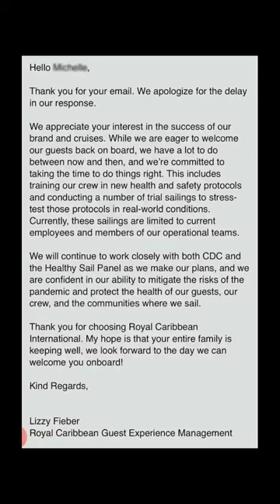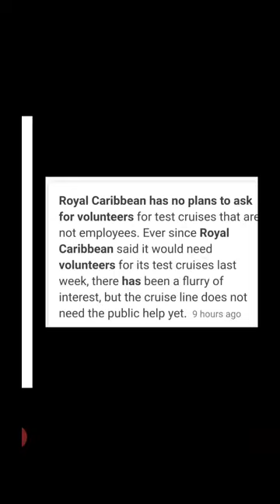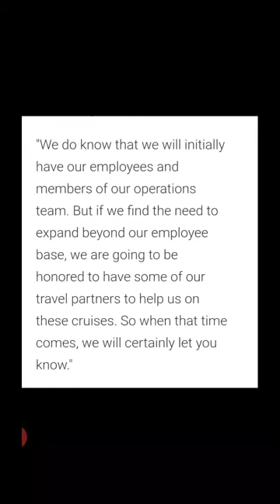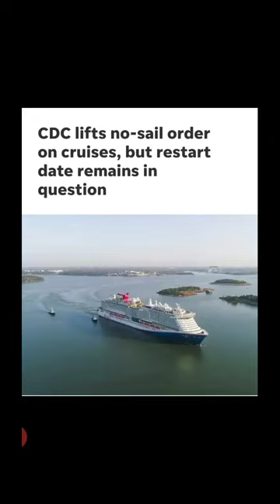Volunteer Test Cruisers